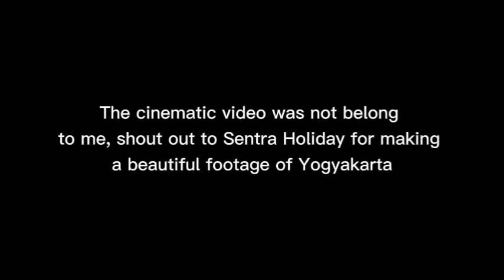Hariti Scolarship RBPM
Semangat nak semua karena anugerahNYA.